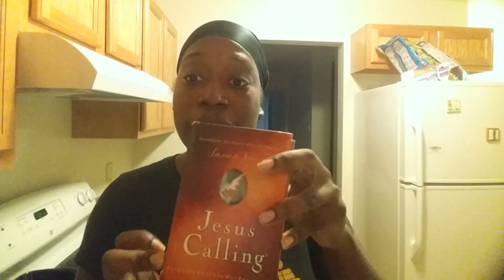Vlogust 22 | Encouragement for moms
Devotional Jesus Calling...

"... I offer rest for your soul, as well as refreshment for your mind and body. As you increasingly find fulfillment in Me, other pleasures become less important. Knowing me intimately is like having a private wellspring of Joy within you. This joy is independent of circumstances.

Waiting in my presence keeps you connected to me, aware of all that I offer you. If you feel any deficiency, you need to refocus your attention on Me. This is how you trust me in the moments of your life."

Ecclesiastes 8:3 (amp)
"Do not be in a hurry to get out of his presence..."

Psalms 37:7(amp)
"Be still before the Lord; wait patiently for Him and entrust yourself to Him..."

↓↓↓↓↓↓↓↓↓↓↓↓↓↓↓OPEN ME TO SHOW MORE!↓↓↓↓↓↓↓↓↓↓↓↓↓↓↓↓↓↓

I'm a fun loving, passionate, mom of 3, that loves Jesus, MADLY in LOVE with my Marine, a risk taken, entrepreneur and everything in between. I like to have fun in life, laugh, love & encourage those around me!

** Snap: adrivenwife